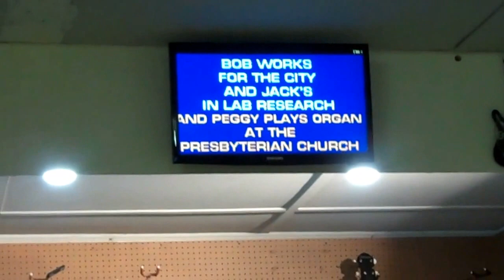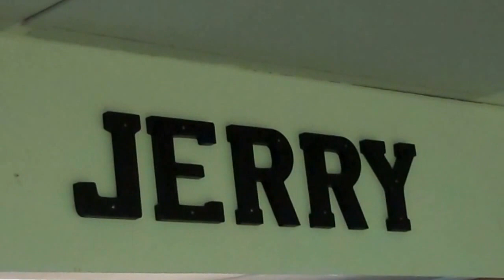Jerry's Opry,Belton,SC 7-10-2017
Live music and karaoke every Monday  6-9pm
Located on N.Main St. one mile from downtown Belton,SC
Jerry Campbell-owner